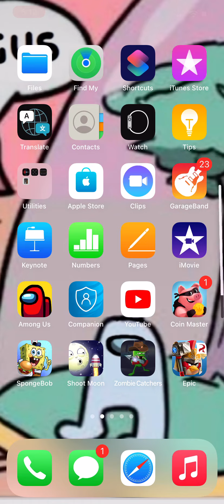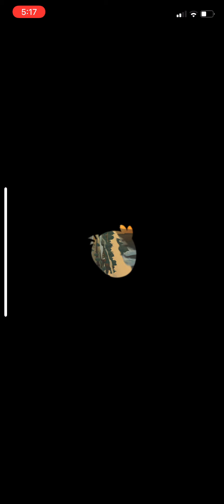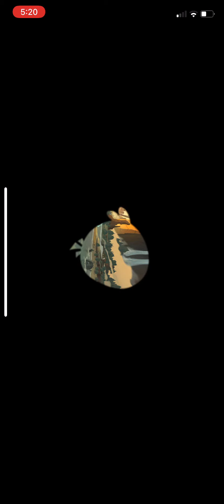I got Mitilda in angry birds